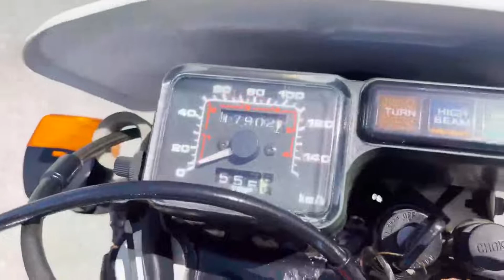ホンダ XLR250R 4型 最終モデル MD22 参考動画 佐賀 武雄